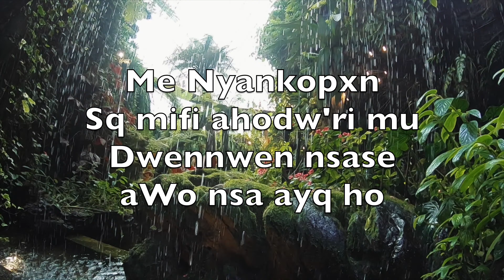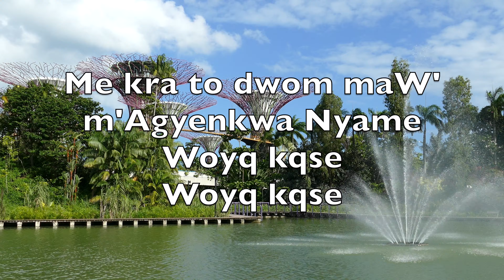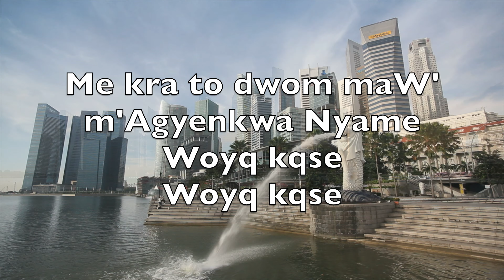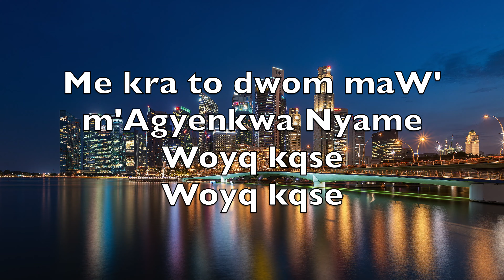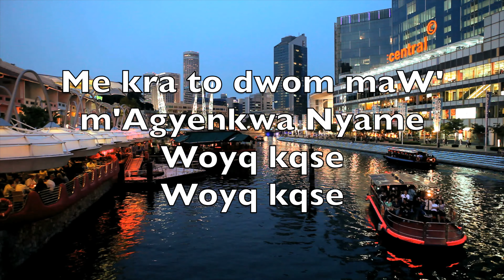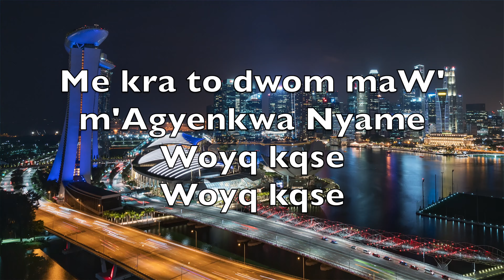Woyq Kqse (How Great Thou Art) - Karaoke Alto Saxophone Instrumental Stuart K. Hine JEM 66 V4 TiS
Me Nyankopxn
Sq mifi ahodw'ri mu
Dwennwen nsase
aWo nsa ayq ho

Mihu ns'romma
Mete aprannaa mmobom
Wo tum a qda
Adi wiase a

Me kra to dwom maW'
m'Agyenkwa Nyame
Woyq kqse
Woyq kqse

m'Agyenkwa Nyame
Woyq kqse
Woyq kqse

Sq mikyinkyin
Kxfa mfofoo ne kwae mu
Na mete nnmaa
Nnwom dqdq nnua mu

Mifi mmepx atenten
So hwq fam na
Mete 'suten
Nne ne mframa dwoo a

m'Agyenkwa Nyame
Woyq kqse
Woyq kqse

m'Agyenkwa Nyame
Woyq kqse
Woyq kqse

Medwen sq Nyame
Ankora Ne Ba no
Maa No bewui
A Mintum' nte ase

Sq 'sqnnua so Xde
'nigye soaa m' bxne
Hwiee mogya gui
De yii me bxne hx

m'Agyenkwa Nyame
Woyq kqse
Woyq kqse

m'Agyenkwa Nyame
Woyq kqse
Woyq kqse

Sq Kristo de
Osebx dennen sian ba
Bqfam' kx fiË a
'nigye bqhyq me ma

Afei mede 'hobrqase
Bqtontom No
Na mateam sq
Nyame, Woyq kqse

m'Agyenkwa Nyame
Woyq kqse
Woyq kqse

m'Agyenkwa Nyame
Woyq kqse
Woyq kqse